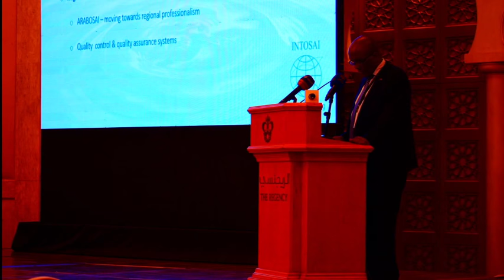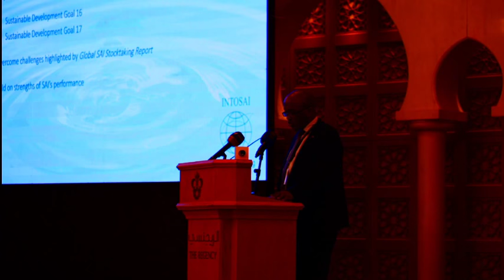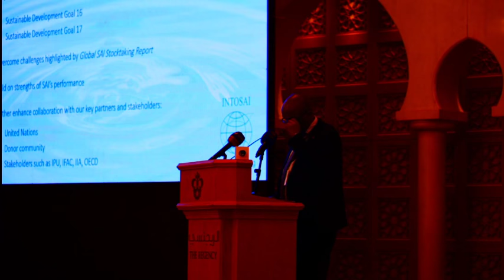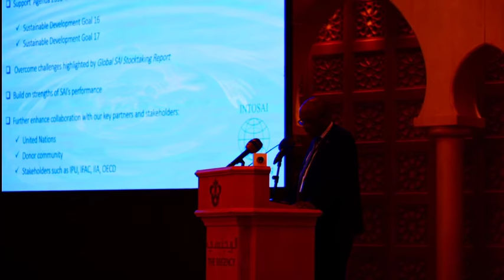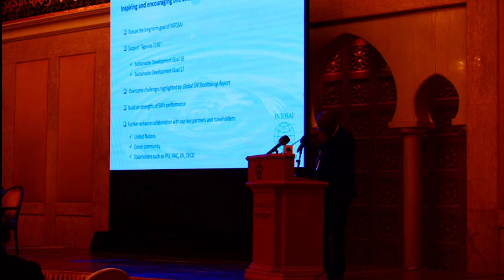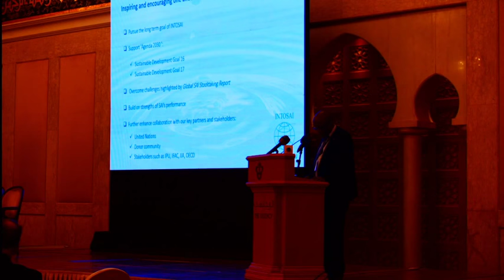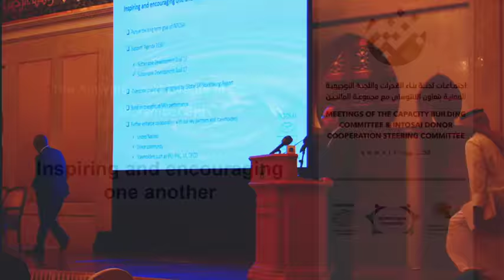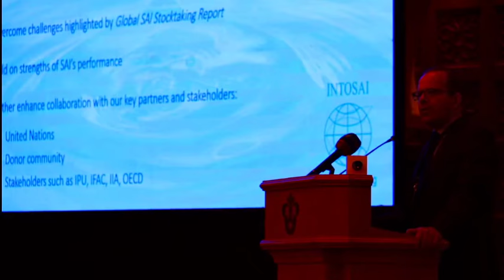DAY1 Part1: Meetings Of Capacity Building Committee & INTOSAI Donor Cooperation Steering Committee